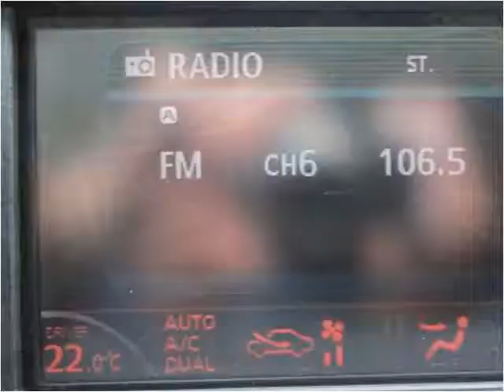2007 Nissan Murano Used SUV Baltimore Maryland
This 2007 Nissan Murano is available from CarZone USA.